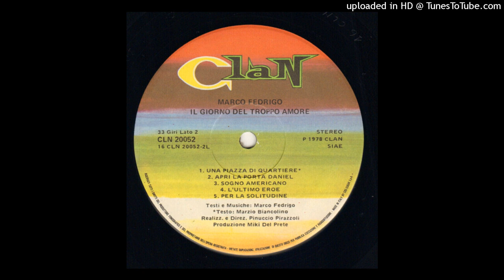Marco Fedrigo – Per La Solitudine